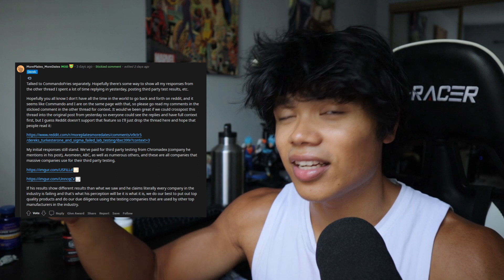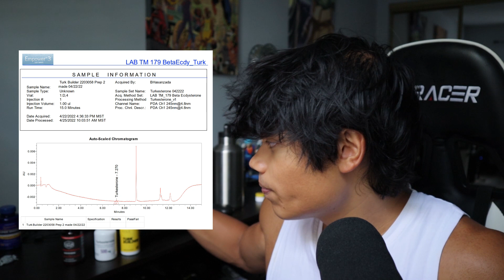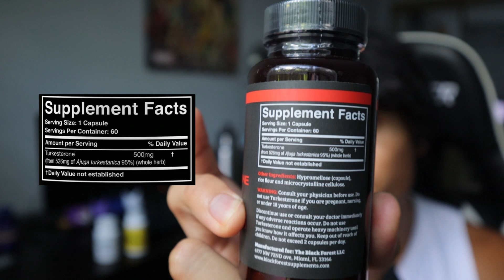There is NO REAL Turkesterone on the Market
According to in-house testing done by Nootropics Depot, all turkesterone products don't contain the turkesterone that is on the supplement facts. Is every turkesterone product a scam?

Chapters:
0:00 - Intro
0:40 - TLDR
1:20 - Derek's response
1:40 - IIRC Greg's past testing
2:21 - Test Results of Controlled Samples
2:44 - Gorilla Mind Turkesterone Test Results
4:15 - The problem with traditional testing
4:56 - HTLT Turk Builder Test Results
5:32 - Swole AF & Double Wood Turk Test Results
6:42 - Why I'm talking about this
8:33 - Black Forest Turkesterone as an example
9:34 - What to think?
10:56 - Apparently, no one can supply real Turkesterone